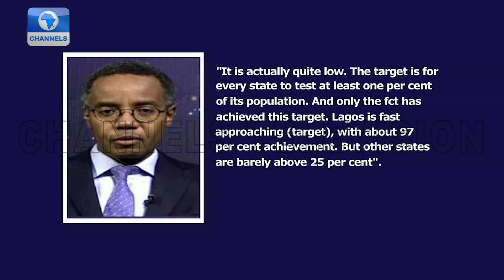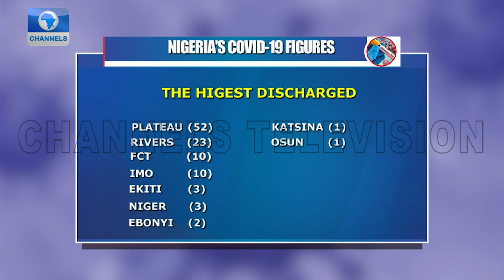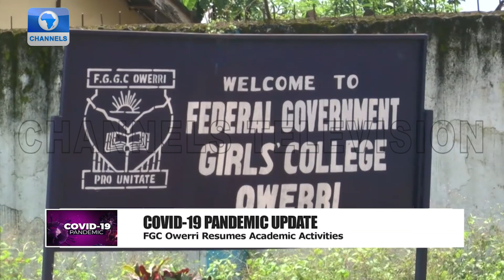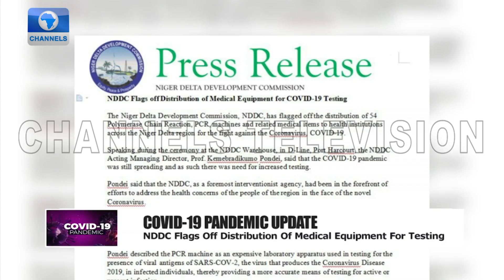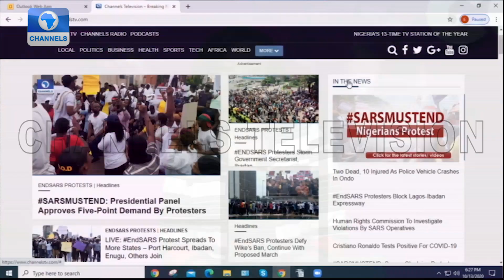COVID-19 Update 6PM | 13/09/2020